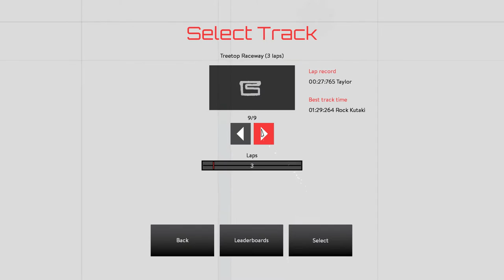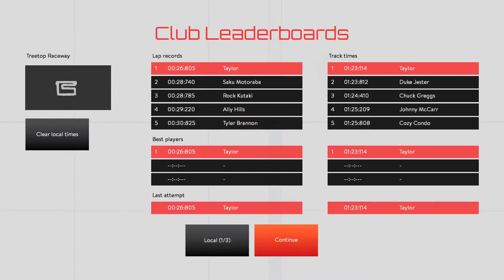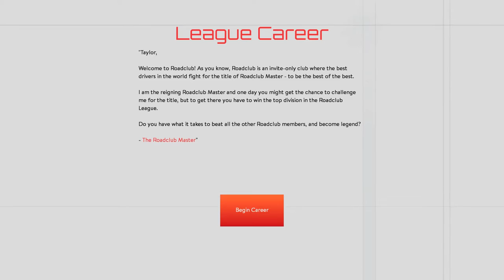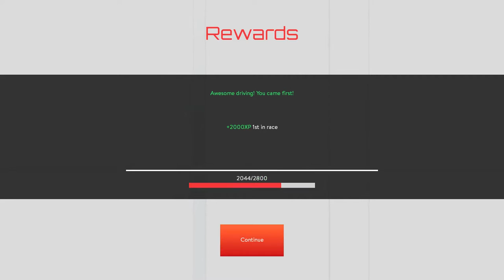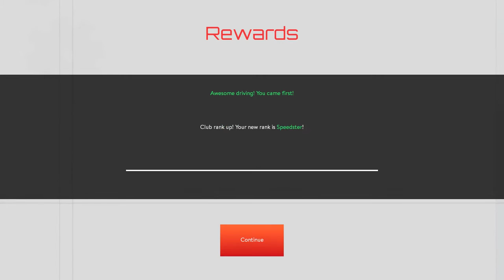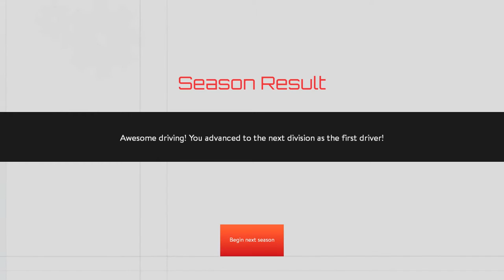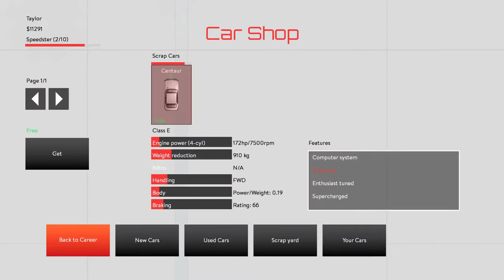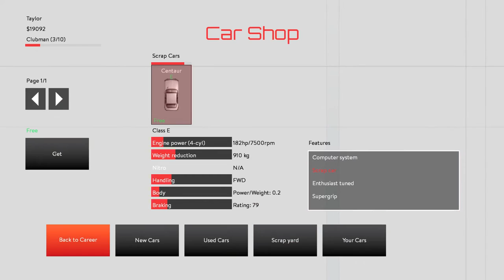[Early Access] Roadclub League Racing || Mini Car Racing Game